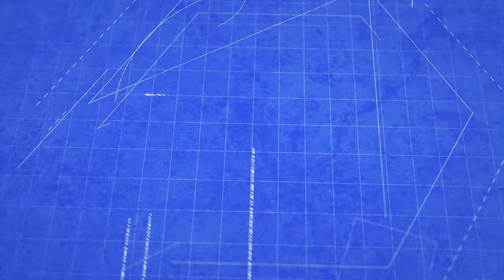Urmărește Visuri la cheie cu o săptămână înainte să apară la TV, doar pe VOYO!